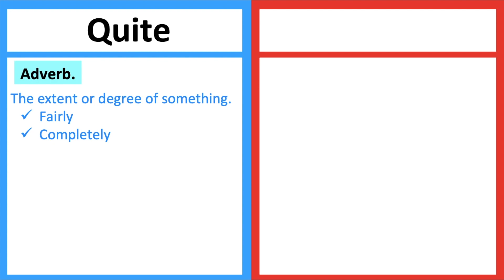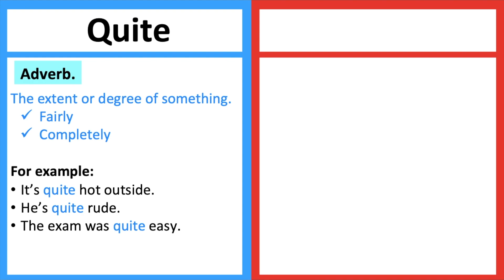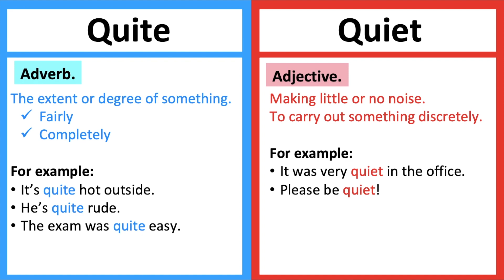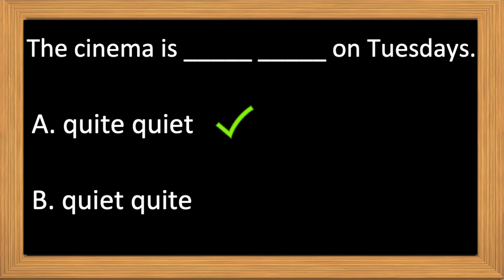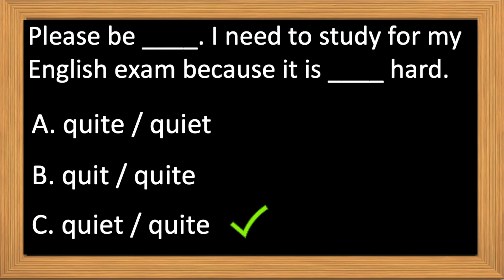QUITE vs QUIET 🤔 | What's the difference? | Learn with examples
Time stamps:
0:00 - Intro
0:22 - Quite
1:25 - Quiet
2:15 - Quiz!